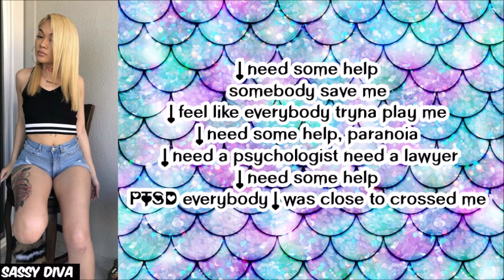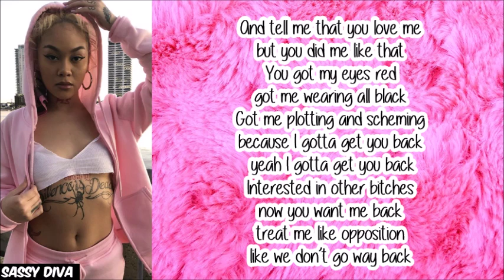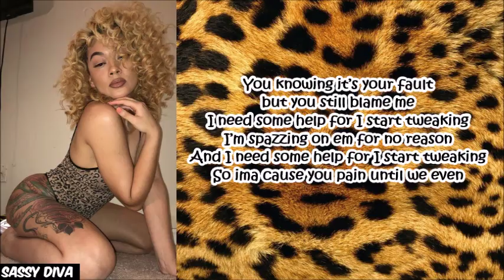Aleksa Safiya - Help (Lyrics)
💙👇Check Out "HELP" Official Music Video Here👇💙